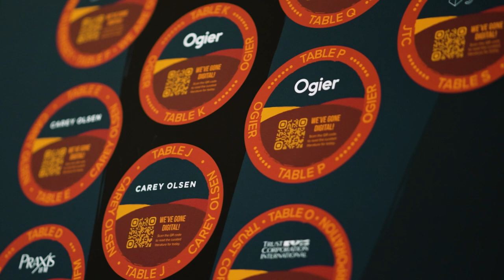Guernsey Private Wealth Forum 2021 Promo Video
WE ARE GUERNSEY hosted their annual event at the Banking Hall in London on 5 October 2021. Titled 'The Power of Capital', the Guernsey Private Wealth Forum 2021 explored the topical and pressing conversations surrounding the good that wealth can do. As the days of investing solely to turn an economic return on investment appear to be well and truly over, today’s families and investors want investments which are not just good now but good for the future, too. They want a social as well as an economic return.

We were challenged to create artwork which would reflect this philanthropic side to private wealth. We drew inspiration from batik paintings from Africa and mixed this with the revolutionary artwork of the constructivism movement to create a call to arms style artwork. I illustrated the piece, created all the set design and room decor and also art directed the day with the tech team and videographers and photographers.

I worked closely with the videographer and editor and directed the shots, editing process and even the interviews to create a video we could use to promote the next years event.